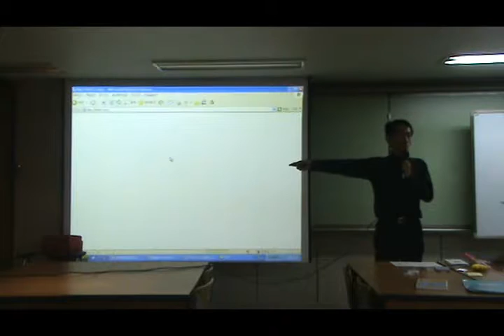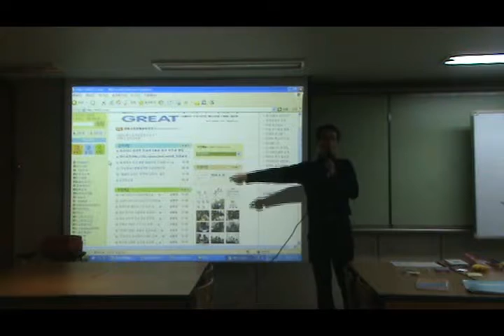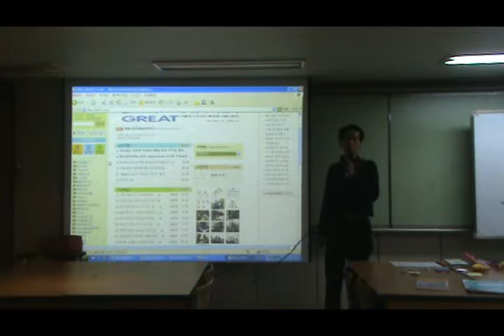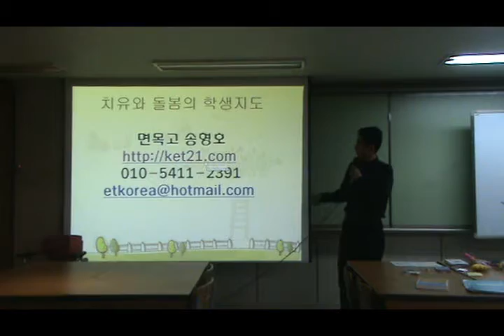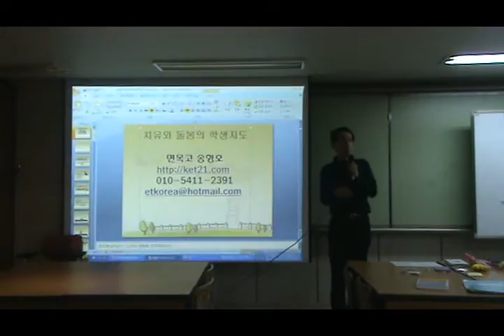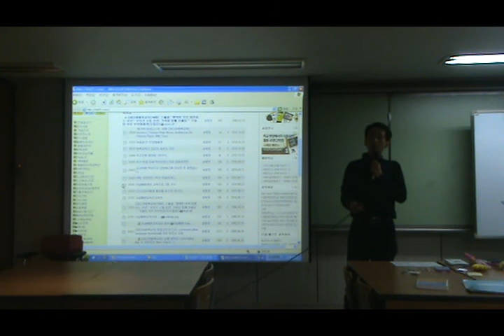행동문제별대응법 신현중컨설팅 면목고 송형호